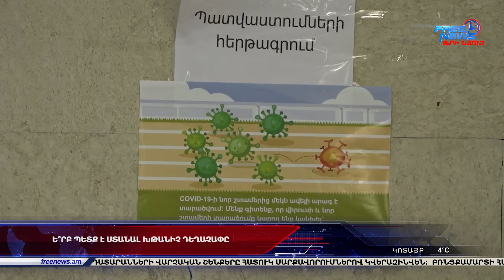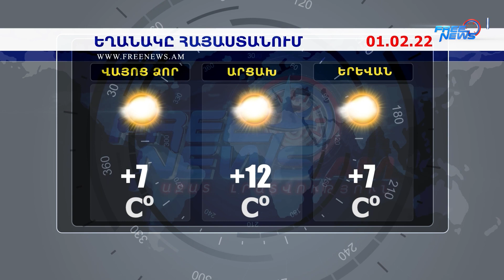Ազատ լուրեր 17:00 | 31.01.2022